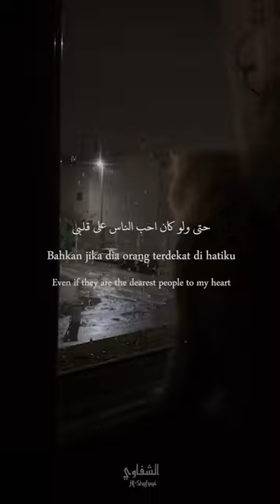(source: Telegram Al-shafawi)